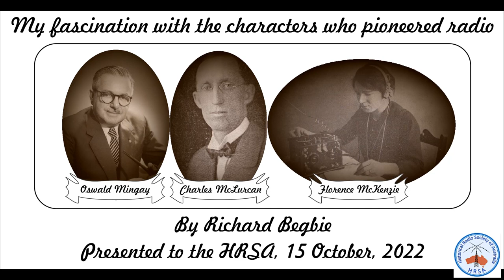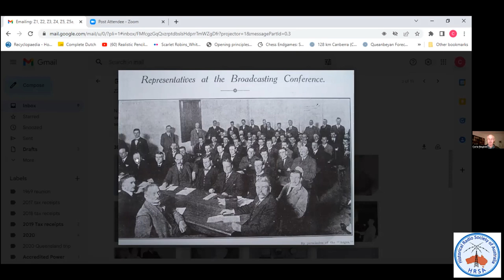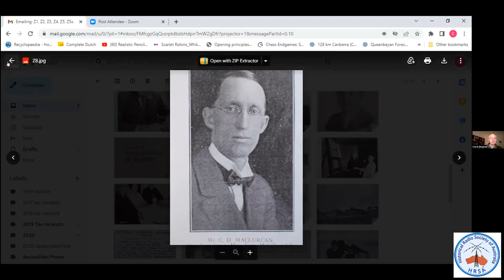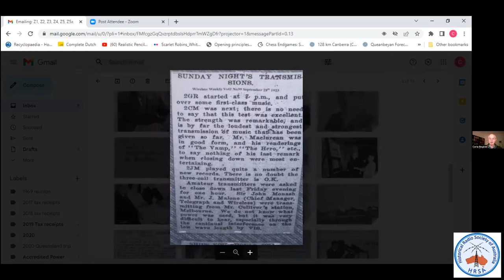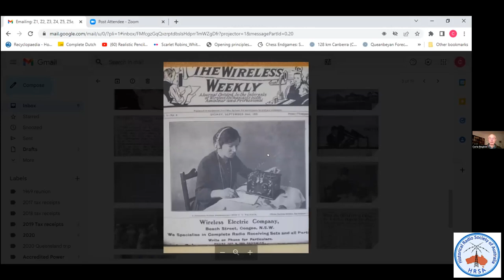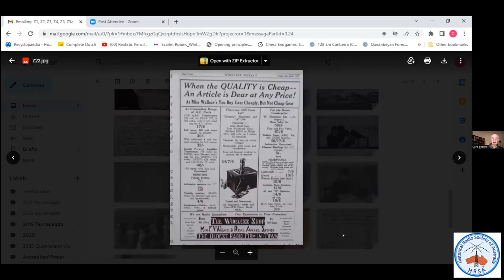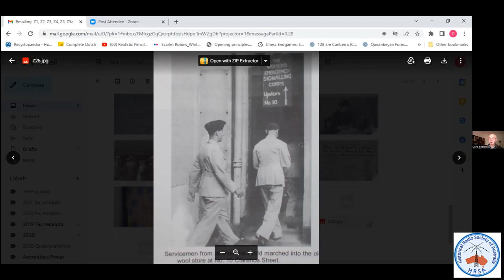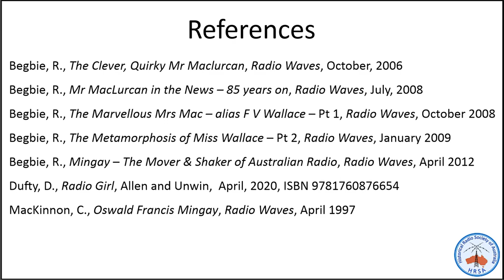Richard Begbie 2022 10 15 Historical figures d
We Australians are known for innovation and our early adoption of technology, and Richard Begbie pays tribute to three of our most influential.
You may not have heard of Mingay, MacLurcan or McKenzie, or know which one was instrumental in training Australian and American Morse code operators during WWII.
By the end of Richard's engaging and informative chat, you'll be amazed to learn just how rich our "Tech History" was.
This talk was given to the Historical Radio Society of Australia on October 15th, 2022.